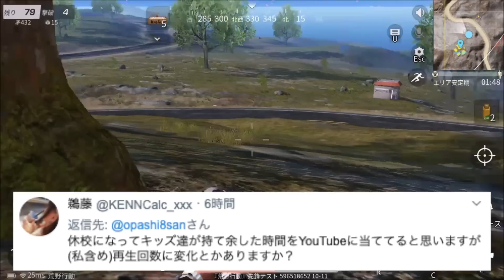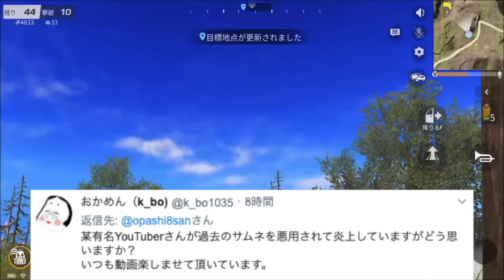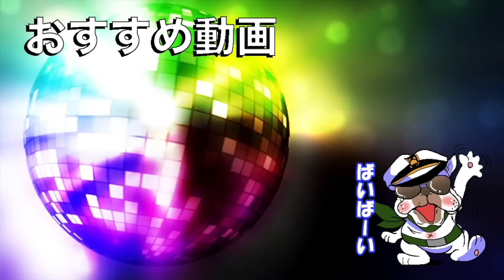【いいとも#269】ゲーム実況者が生放送１回でスパチャ1億円突破した件について思うこと【オパシ:MSSP:荒野行動】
⭐使用機器
モニター

ヘッドホン